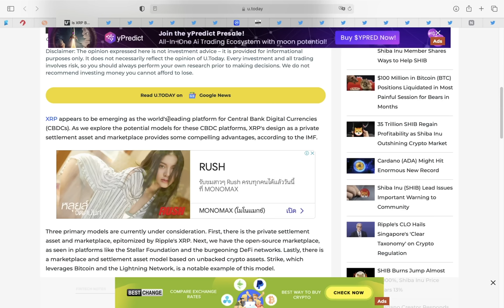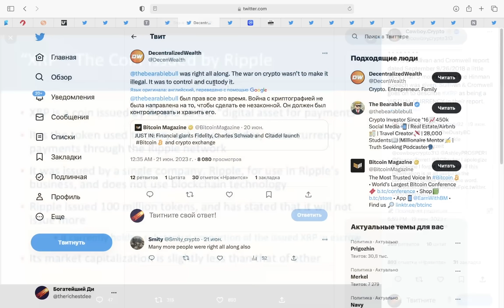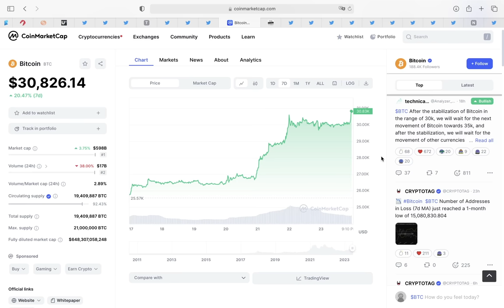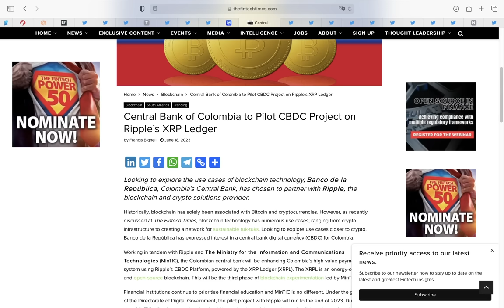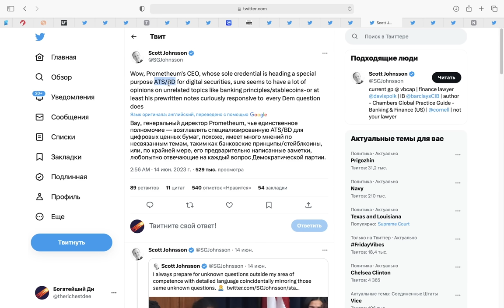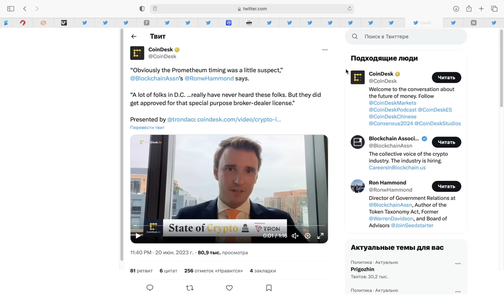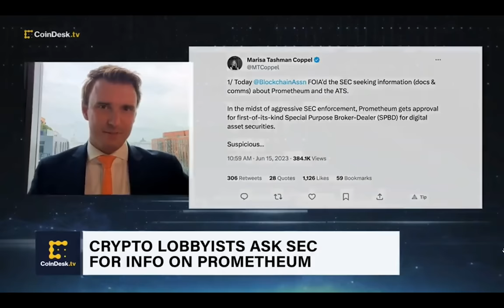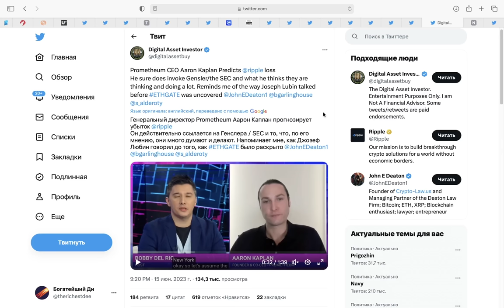Регулирование крипто в США ЗДЕСЬ!!! МВФ выбрала RIPPLE XRP для ЦВЦБ! SEC строит систему для Биткоина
00:00 Поставь лайк?
00:25 МВФ работает над глобальной ЦВЦБ платформой
00:54 Связи Ripple, SWIFT и МВФ
02:10 МВФ: XRP - это цифровая валюта
02:57 Настоящая цель атаки SEC
03:45 Blackrock, Charles Schwab, Fidelity попытаются обрушить рынок, если еще не зашли
04:58 Центральный банк Колумбии выбирает XRP для цифровой валюты
05:30 Ожидай кибер-атаку против SWIFT и традиционной финансовой системы
06:22 ПЕРВОЕ КРИПТО РЕГУЛИРОВАНИЕ В США!!! (темная история prometheum)
07:31 ТЕБЕ НУЖНО УСЛЫШАТЬ ЭТО О БУДУЩЕМ КРИПТЫ В США!
10:40 Пазл складывается, вот в чем был план SEC...
12:06 Конгресс США рассматривает закон о регулировании криптобирж по примеру Prometheum
12:14 Регулирование криптовалют в США - это стать марионеткой SEC
12:34 Позитивчик для биткоина и рынка
13:15 Глава Ripple Брэд Гарлингхауз: ФИНАЛ СУДА СКОРО